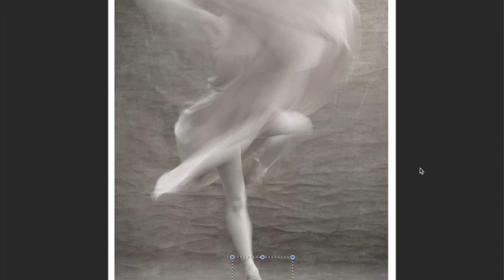WHAT MAKES THS PHOTOGRAPH GREAT: EPISODE 4, DAVID EUSTACE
David Eustace is one of the photographers that inspire me to keep shooting and working and trying to make something that matters to the world.

I discovered David's work with his "The Character Project" images. The authentic photographic nature of the imagery keeps pulling me back again and again. His way of capturing what he sees is both elegant and simple, with a grace that is without peer.

You can purchase his book:
"I Write to Tell You of a Baby Boy Born Only Yesterday" at his website here;

Photographer David Eustace: 10 things that changed my life;

What Makes This Photo Great?

My weekly newsletter is a vibrant and fun place with lots to talk about and read. We feature images with how they were made, cool gear that others don't talk about, and ideas to make you think about photography in ways you may not have before.

All subscribers get a 100 page lighting book and access to "Find Photo Clients Now" - an online course designed to help you find and keep good commercial photography clients.

Project 52 Pro is an online workshop for photographers who want to become more professional in their work. We focus on the commercial side of things, and work on an assignment every week. Intense, exciting, and super rewarding.

Lighting Essentials is a place for serious photographers.

Find Photo Clients NOW: a system for up and coming commercial photographers to help them develop a strategy for finding and keeping commercial photo clients in their town or region. This proven system works:

“Lighting Essentials: A Subject-Centric Approach for Digital Photographers”

“Lighting Essentials: Lighting for Texture, Contrast, and Dimension in Digital Photography”

“Don Giannatti's Guide to Professional Photography: Achieve Creative and Financial Success”

My Courses on UDEMY (All are currently free)